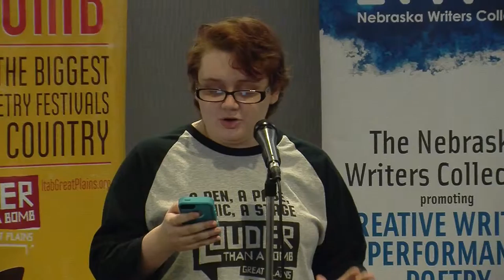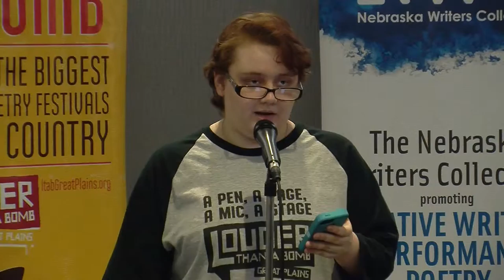Louder Than a Bomb Great Plains, 2018: Bout 18, UNO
Louder Than a Bomb Great Plains, 2018 Bout 18 April 4th at UNO in the Thompson Alumni Center (7:30pm).

Featuring teams from: Council Bluffs Thomas Jefferson, Skutt Catholic, and Bennington.